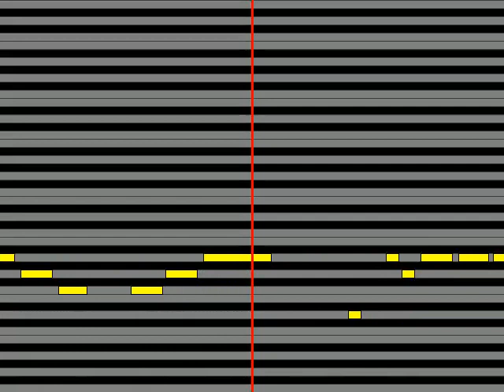【ガイドメロディ】 岡たつや よわむし